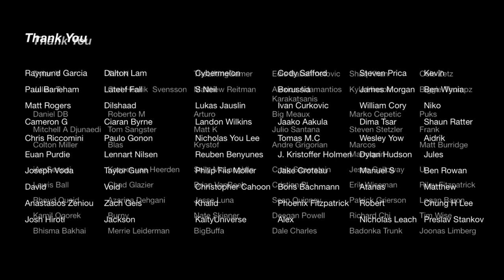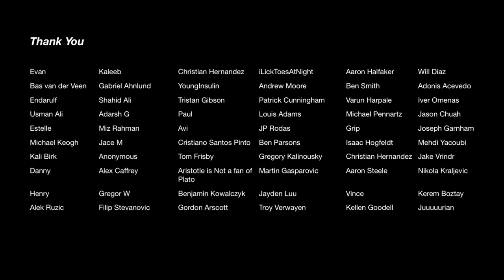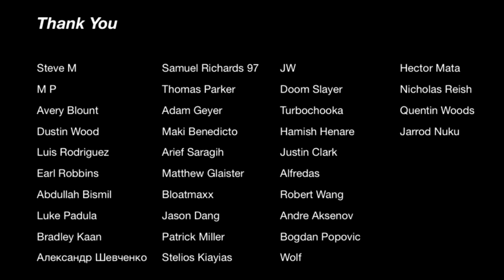Squat everyday Day 836: I’m not built for this